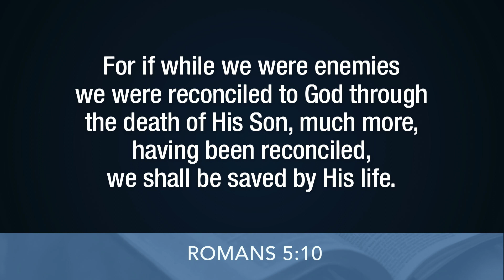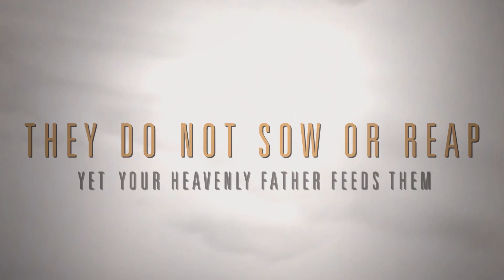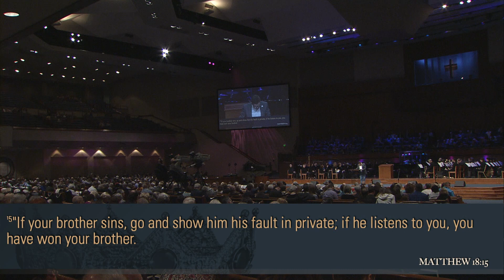Sunday Morning - January 26, 2020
Matthew 7:1-6 - How to Conquer Conflict